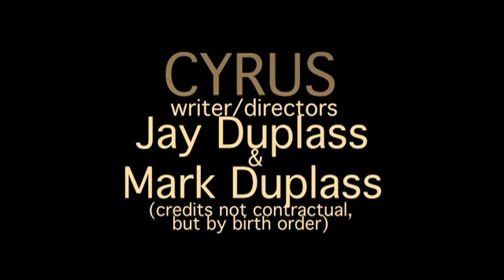DP/30: Cyrus, writer/directors Jay Duplass & Mark Duplass